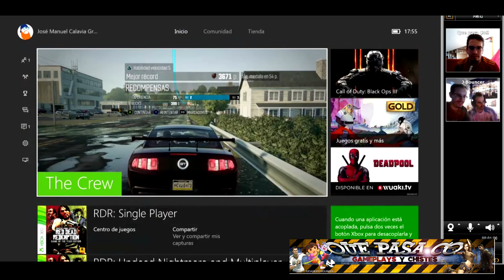La orden Gamer juega a Saint Row 4, es muy sensual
Muy buenas  a todo el mundo
Aquí nos tienes jugando un ratito al Saint Row 4